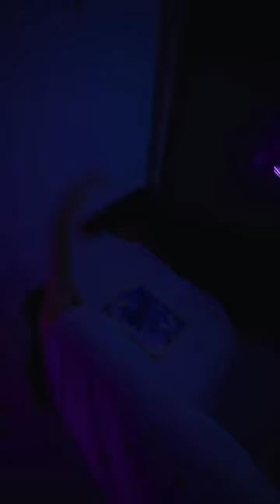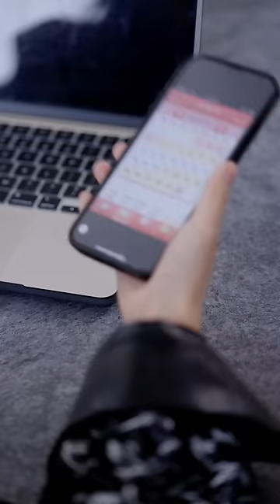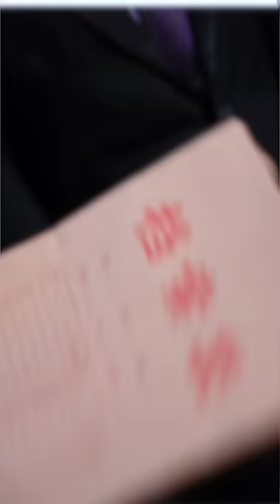［ENG SUB］【完整版】世界排名第一杀手组织的老大竟扮猪吃老虎成为外卖小哥兼第一美女总裁的亲亲老公，暗中打压无数世家豪门只为博美人一笑《我的极品总裁老婆》短剧全集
白泽是YouTube新入驻的短剧频道，拥有海量正版授权的中文热播短剧
内容皆有版权方正版授权，侵权必究！！！
The latest popular short dramas are updated every day.
Bai Ze is a new short drama channel on YouTube. It has a large number of authentically authorized Chinese short dramas.